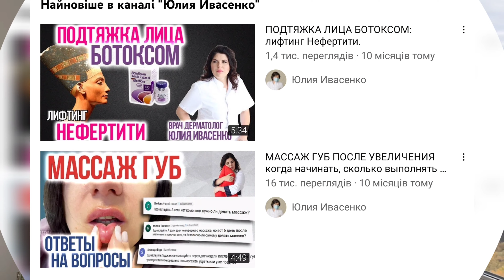Дыхательные упражнения при стрессе. Как правильно дышать во время тревоги?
В нынешнее время, из-за воздушных тревог, стресс стал нашей общей проблемой, от которой страдают миллионы людей. К счастью, есть простые и эффективные способы борьбы со стрессом, панической атакой или тревогой, и один из них — дыхательные упражнения. Это видео под названием «Снятие стресса с помощью дыхательных упражнений» предназначено для того, чтобы предоставить вам ценную информацию о многих преимуществах дыхательных упражнений для снятия стресса.

В этом видео вы узнаете о различных дыхательных техниках, которые могут помочь снизить уровень стресса и успокоить ум. От диафрагмального дыхания до альтернативного дыхания через ноздри — вы познакомитесь с различными дыхательными упражнениями, которые можно выполнять в любое время и в любом месте.

Это видео специально разработано, чтобы помочь людям, которые борются с проблемами, связанными со стрессом, паникой, тревогой, и подходит для всех возрастов, полов и уровней физической подготовки. Это отличный ресурс для тех, кто ищет естественные и немедикаментозные способы управления уровнем стресса.

Итак, если вы ищете эффективные способы снятия стресса или напряжения, это видео для вас. После просмотра вы лучше поймете, как дыхательные практики могут помочь вам достичь состояния спокойствия, расслабления и внутреннего покоя.